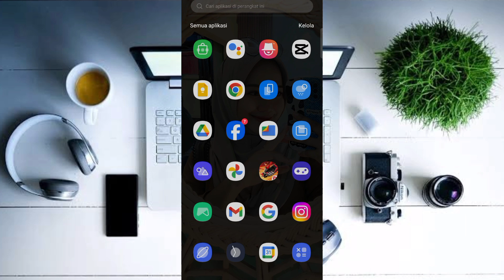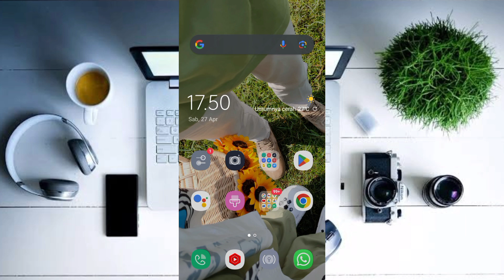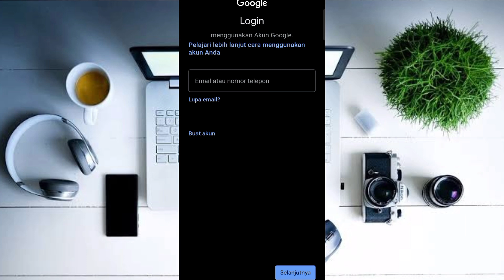Ternyata Begini Cara melacak ponsel yang hilang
assalamualaikum warahmatullahi wabarakatuh jadi pada kesempatan kali ini saya berbagi sedikit tips untuk kalian. Cara melacak ponsel yang hilang
semoga bermanfaat.